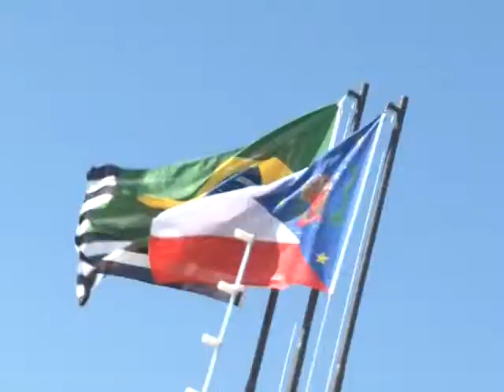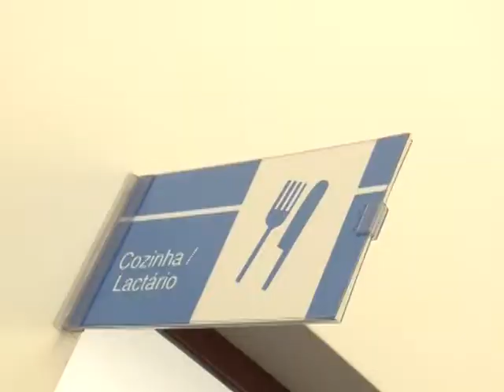Encerramento do projeto "40 creches em 4 anos"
Reportagem do Jornalista Ramos Júnior exibida na TV Mogi News - SP (2012)